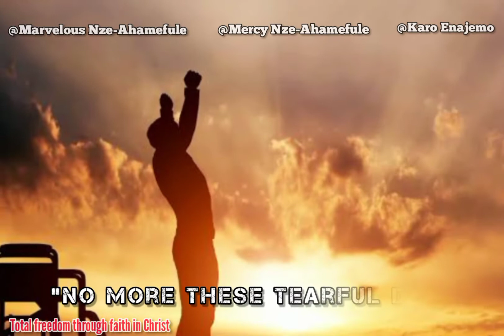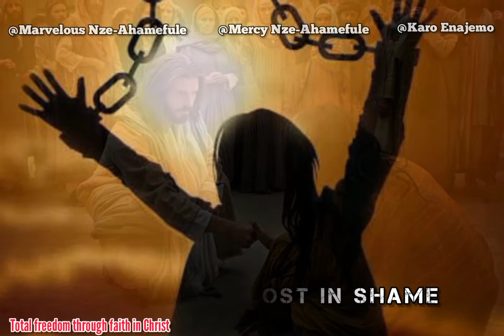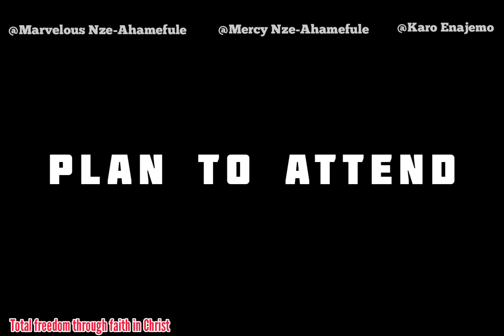Free Indeed (Original)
Freedom through Christ